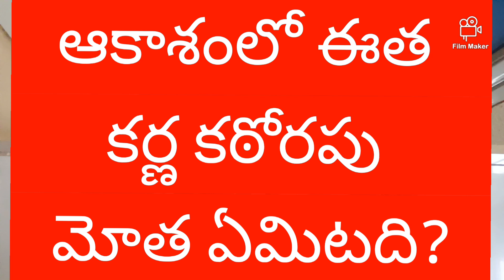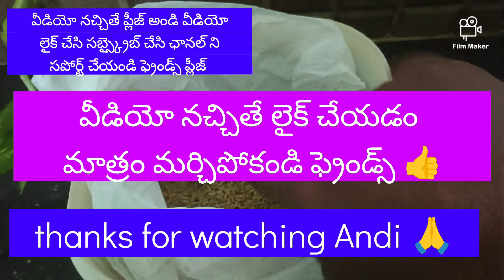🔥ఒక టవల్ ఉంటేచాలు🤔ఏసీ కూలర్ 🤷అవసరంలేదు ఇల్లు కొడైకెనాల్ లా చల్లగా మారిపోతుంది|New tips|@jhansi tips